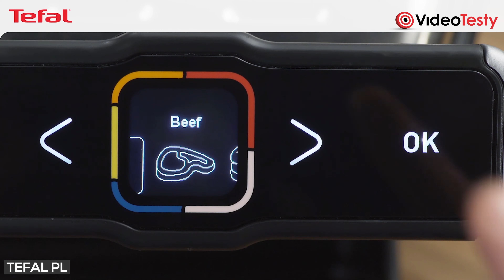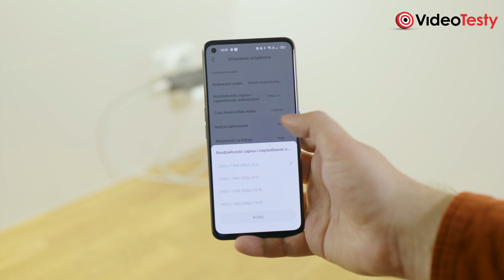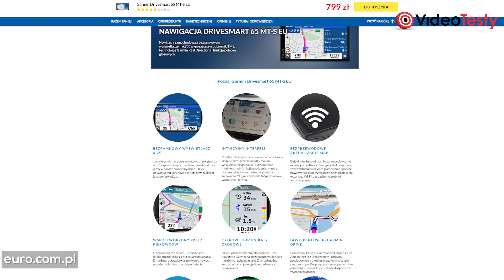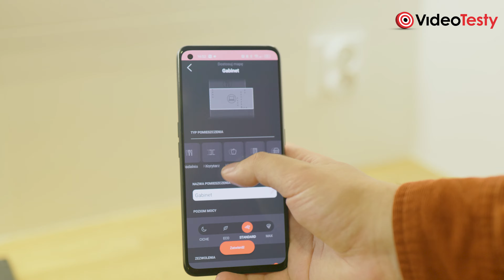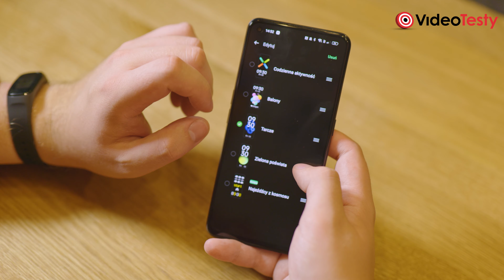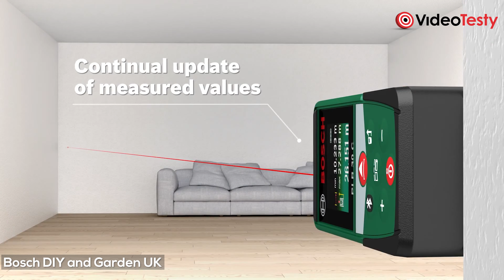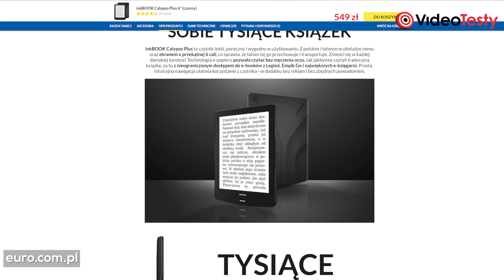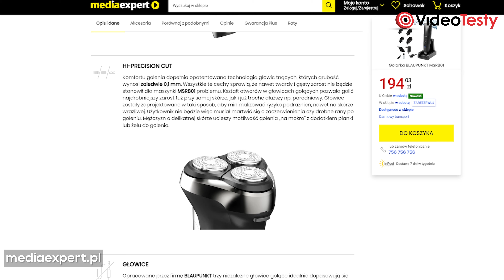Prezent na Dzień Ojca 2022 – Co kupić swojemu tacie?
Propozycji na Dzień Ojca mamy aż 12, a jeżeli interesują was ich ceny, to sprawdźcie je poniżej:

00:00 O tym, jak szukaliśmy prezentów dla ojca
01:15 Grill elektryczny z inteligentnymi programami
03:28 Wideorejestrator z własną pamięći i aplikacją mobilną
06:44 GPS z mapami Europy i dużym ekranem
08:21 Robot sprzątający Tefal X-plorer Serie 120 AI, który myśli, gdy sprząta
11:36 Opaska mierząca aktywność i ciśnieniomierz
15:39 Dalmierz laserowy - czy to dobry prezent?
17:16 Smartfon do 1000 zł od Motoroli
19:15 Czytnik ebooków z Bluetooth i dostępem do audiobooków
20:15 Słuchawki wodoodporne w niskiej cenie
21:24 Kamera endoskopowa z aplikacją mobilną
22:12 Maszynka do golenia z precyzyjnym goleniem

Ekipa
VideoTesty.pl